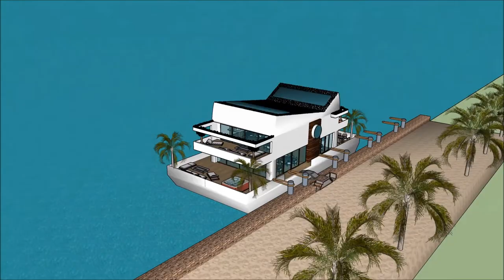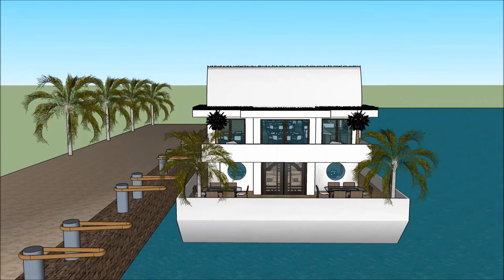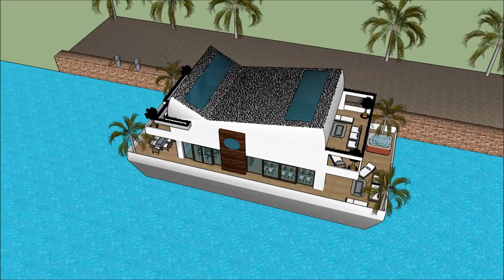Πλωτό σπίτι κυμαινόμενο σπίτι floating house ideas in Greece Build new 2017 in GREECE Athens for sal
The floating house villa houseboatzania launching an innovative high-end luxury yacht floating house villa mansion home design potentially as a display of exhibition of the Πλωτό σπίτι κυμαινόμενο σπίτι floating house ideas in Greece Build new 2017 in GREECE Athens for sal.

The collection of the Floating house villa houseboatzania concept of Πλωτό σπίτι κυμαινόμενο σπίτι floating house ideas in Greece Build new 2017 in GREECE Athens for sal consists of high luxury and architectural art pieces in minimalism combined with living on the waterfront of the harbour.

The floating house villa mansion yacht design has the basis to sustain living with high standards and contemporary structural design - Πλωτό σπίτι κυμαινόμενο σπίτι floating house ideas in Greece Build new 2017 in GREECE Athens for sal with numerous of prospects for excessive living and celebrating the desire of life worldwide: